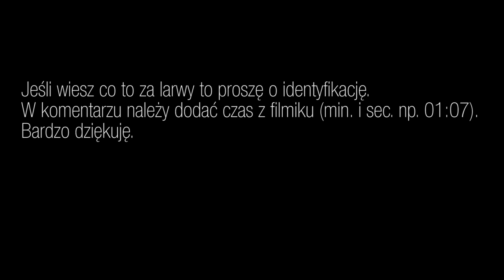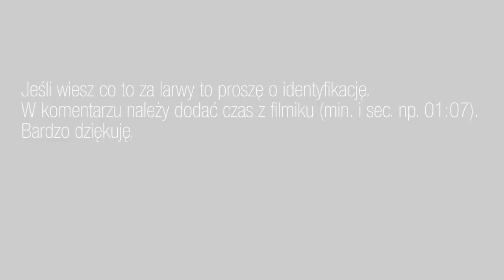Kornik Drukarz który niszczy Puszczę.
Kornik drukarz (Ips typographus) – gatunek chrząszcza z podrodziny kornikowatych (Scolytinae). Dorosłe chrząszcze barwy ciemnobrązowej, długości 4–5 mm, walcowate i krępe, lśniące, pokryte rdzawym owłosieniem. Młode, jeszcze nie wybarwione po przepoczwarczeniu osobniki są koloru żółtawego. Samce i samice mają po cztery kolce na spadach pokryw, z których trzeci jest największy i buławkowaty. Powierzchnia spadów jest matowa i drobnopunktowana.

Larwa zgięta grzbietobrzusznie, barwy białej, z żółtobrunatną głową. Poczwarka biała. Jaja białe, owalne i błyszczące.

Żródło: wikipedia.